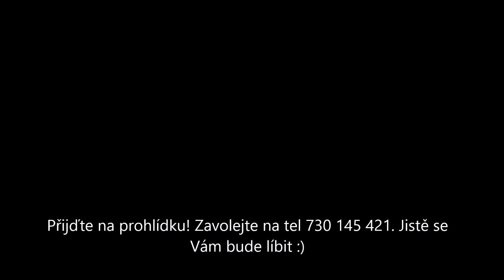421/ PRONAJATO!!!NOVOSTAVBA 3+kk/T,G,K, 82m2, P9-Prosek, Kytlická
PRONAJATO!!!NOVOSTAVBA 3+kk/Terasa,Garážové stání,Komora na bytě, 82m2, P9-Prosek, Kytlická

Nájem: 17.000,- Kč + poplatky

Dovolujeme si Vám exkluzivně nabídnout velice krásný byt 3+kk s terasou v 6.patře novostavby s výtahem. Byt se nabízí jako kompletně vybavený. Podlahy: plovoucí a dlažba. 2 neprůchozí ložnice, 2x toaleta, koupelna s vanou, prostorná komora na bytě s dostatem úložného prostoru. Světlý byt je orientovaný na jižní stranu. Dobré dopravní spojení - metro -C- Prosek 8.min chůze od domu. Nákupní a obchodní centrum Letňany 4 stanice Busem, zastávka 3.minuty od domu..

Volné ihned!
Vřele doporučujeme